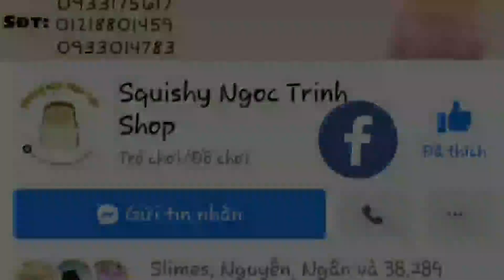Squishy chủ đề Động Vật phần 1